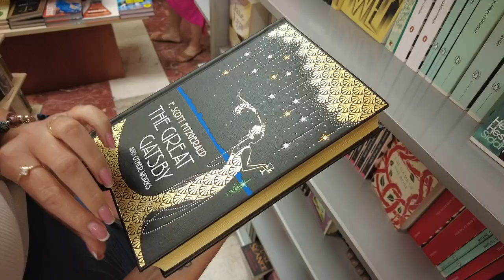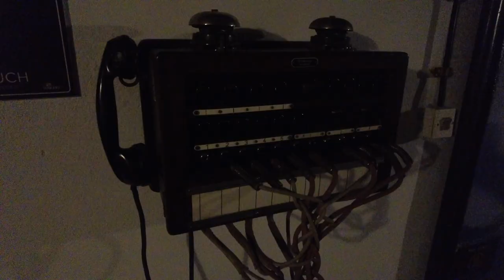Exploring Tirana in 48 Hours (Is It Worth It?!) | VLOG #52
On our first visit to Albania, we visited the capital city of Tirana and checked out the best things to do in the capital of Albania.